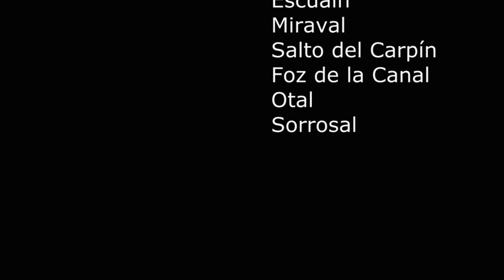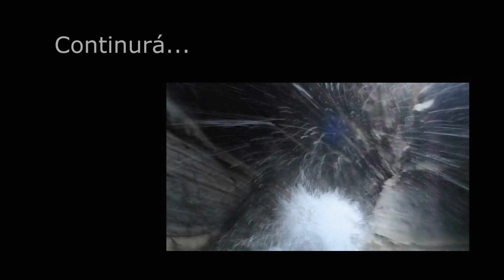Paraísos de Aventura 1. Barrancos del Pirineo. Canyoning Canyoneering Spain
Gorgues du Llec, Viandico, Gloces, Furco, Escuain, Miraval, Foz de la Canal, Salto del Carpin, Sorrosal.
España cuenta con casi 2000 barrancos reseñados y multitud de agencias de turismo de aventura.  Aquí mi granito de arena para dar a conocer unos pocos de los barrancos situados al Norte de España, e invitar a disfrutarlos a aquellos que no los conozcan.
Recordad que el barranquismo es una actividad que necesita preparación y conocimientos para evitar accidentes no deseados.

Spain has about 2,000 canyons outlined in and many adventure tourism agencies . Here a few canyons in northern Spain .
Remember that canyoning is an activity that requires preparation and knowledge to avoid unwanted accidents